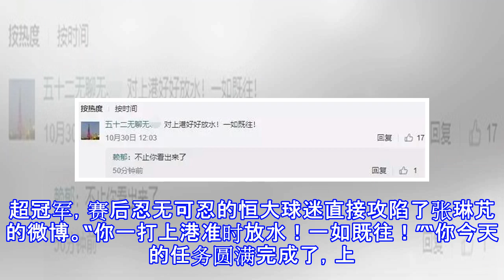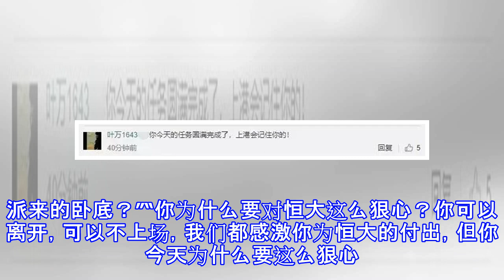广州恒大4:5上海上港，球迷围攻千古罪人：你一打上港就放水！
广州恒大4:5上海上港，球迷围攻千古罪人：你一打上港就放水！ 2018年11月3日，中超第28轮上演了一场焦点大战，由卫冕冠军广州恒大主场迎战上海上港，最终上海上港5:4战胜广州恒大，几乎提前锁定了中超冠军。本场比赛，张琳芃首发登场，但是他全场失踪，导致了恒大的后防线风声鹤唳，被上港队连灌5球。张琳芃一打上海上港就发挥失常，而这次更是拱手让出了中超冠军，赛后忍无可忍的恒大球迷直接攻陷了张琳芃的微博。“你一打上港准时放水！一如既往！”“你今天的任务圆满完成了，上港球迷会记住你的！”“你可以给我解释一下为什么你一打上港就老犯错？卧底！”“你直接送了上港2个球 你还敢说你不是上港派来的卧底？”“你为...